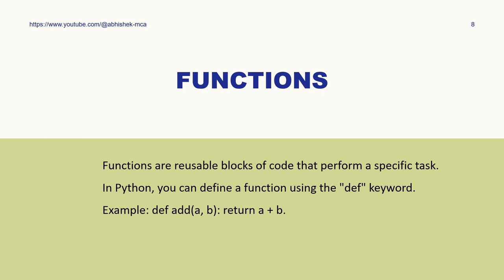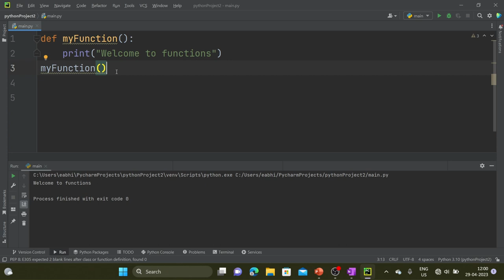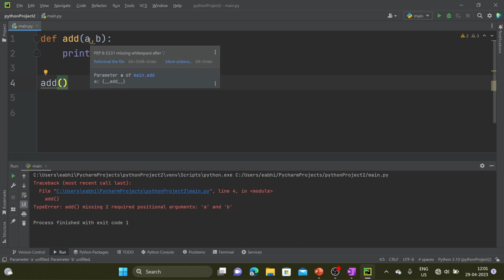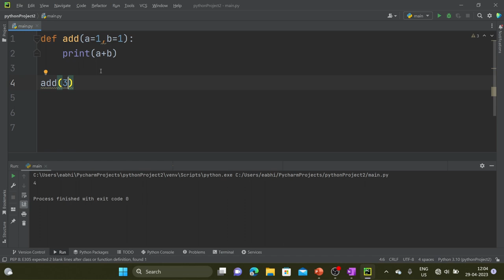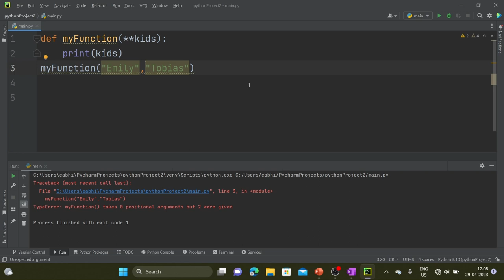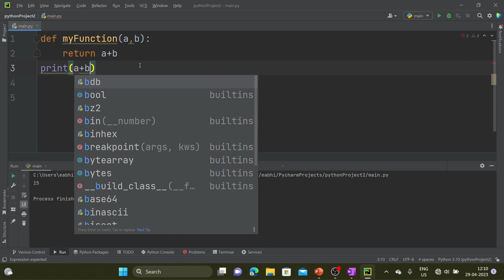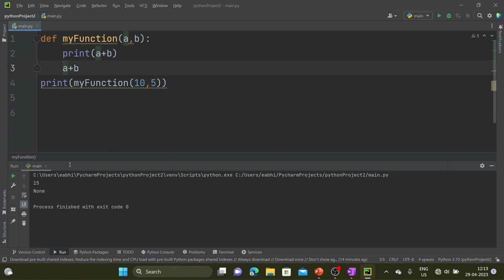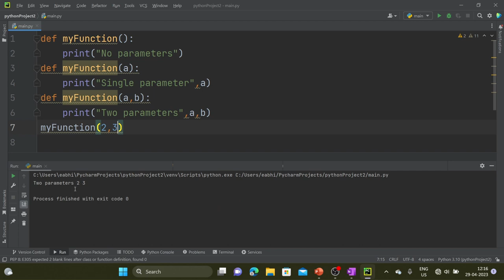#6 Function in Python (Telugu) || Python basics Telugu || Part 6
In this video, we discussed about Functions in python.